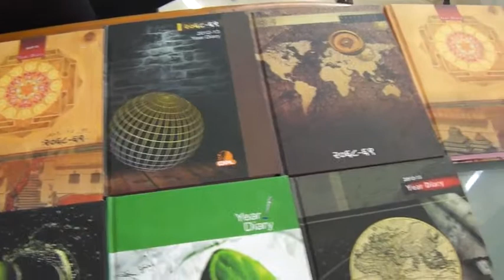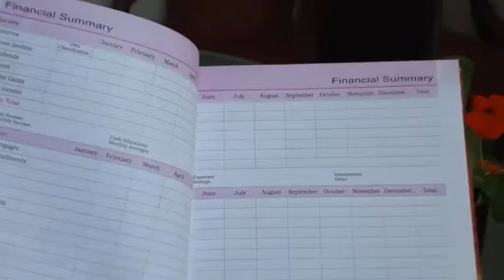DIARY GALLERY NEW